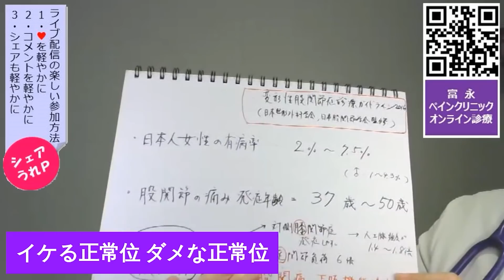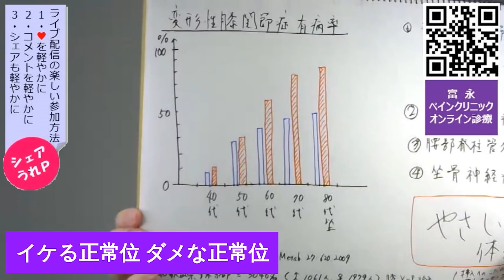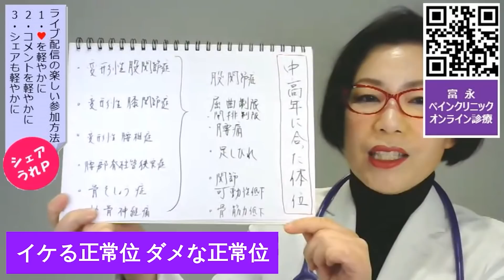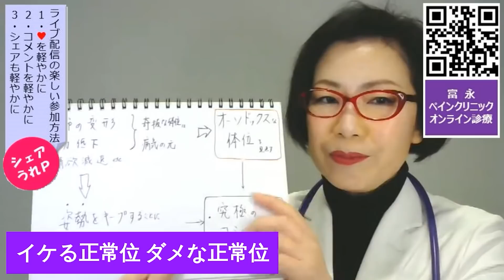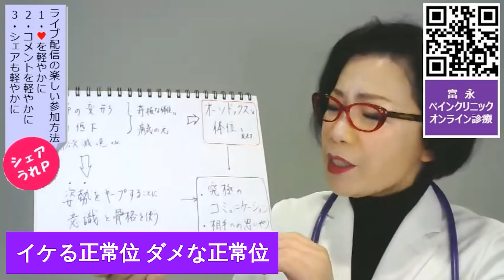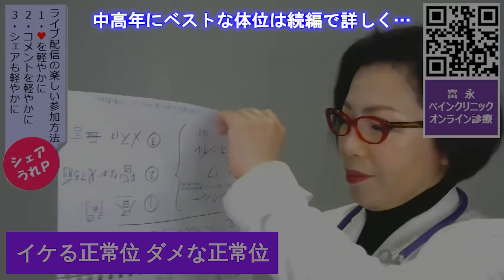【中高年のイケる正常位 ダメな正常位】マンネリセックス打破の正常位～性交痛外来女医のセックスオンライン講座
『富永喜代 情報』 YouTube 2000万回再生！感謝記念動画 富永喜代 オンラインレッスン「極上のクンニリングス」の受け取り方は↓【コチラから無料で受け取れます】
リアルなテクニックが満載！！
かなり濃い内容なのでお楽しみに！

マンネリ化したセックスを、打破したい欲求はありますか？
また正常位？気分がのらない？
パートナーに飽きられてる？

そんなことはありません。

更年期以降、女性の心と体は変化します。
だから以前は好きだった体位にも変わるんです。
でも、ちょっとした工夫で定番だった正常位の感じ方が
グッと変わるとしたら知りたいと思いませんか？

変形性股関節症、変形性膝関節症、坐骨神経痛、
腰部脊柱管狭窄症、骨粗しょう症。
もしかして、あなたも悩んでいませんか？
この体の変化で、体位にはどんな感じ方の変化が起こるのでしょうか？

中高年から変わるセックスの概念。

今まで大丈夫だったのだから…という概念は捨ててください。

分かっているはずの正常位だからこそ、
中高年以降のセックスには落とし穴があるんです。

お互い口に出して言わないけれど、本当はこんな変化が起こっている。
古くて新しい中高年からの正常位について分かりやすくお話しします。

セックスの時は、股関節を大きく開排したり、
相手の体重を支えるために、股関節を屈曲する姿勢を多くとります。
しかし、年齢とともに、股関節の開排や屈曲の幅が狭くなり、
体勢をキープするための筋力も落ちてくるために、
加齢と共に、若いときは平気だった体位が苦痛になってくるのです。

そうなると、性欲の低下やオルガスムに至りにくくなってしまい、
セックスそのものが嫌になります。
そうなる前に、シニアにベストな体位を考えてみましょう！

まず、シニア女性の股関節はどうなっているのか現状を知りましょう。
日本女性の変形性股関節症の有病率は、２％～７.５％です。
１３人に１人が股関節に悩みを持っているということになります。

また、男性よりも女性に多くみられる疾患で、
日本では男性の２倍多いと言われます。
発症年齢は、３７歳～５０歳ぐらいが多く、
ちょうど、更年期に差し掛かる頃に股関節に痛みを感じ始めるということになります。

変形性股関節症があると、
股関節だけでは食い止められないという悲しい現実があります。

反対側の膝関節で体重を支えるようになるため、膝を痛めやすくなります。また、歩くときに負担がかかって、脚の関節への負かが６倍にもなります。
股関節が悪いと、脚全体の機能障害に陥りやすくなるんです。

膝に関しても、女性は加齢とともに変形性膝関節症の有病率はどんどん上昇していきます。こちらも、男性よりも女性のほうが有病率は高い結果が出ています。

中高年には、
中高年のベストな体位があります。

YouTube 2000万回再生！感謝記念動画 富永喜代 オンラインレッスン「極上のクンニリングス」の受け取り方は↓【コチラから無料で受け取れます】

愛媛県松山市『富永ペインクリニック』理事長。 2万人超えの臨床麻酔実績を持つ麻酔科指導医・専門医。 著書は50万部。

性交痛等については表現がガイドライン違反スレスレとなっております。
もう少し濃密な内容は秘密のグループで限定公開しています。
 『富永喜代の秘密の部屋』に参加申請してください。

内容がこすぎて表には出せない真面目な中高年の性情報。『富永喜代の秘密の部屋』では、刺激すぎる動画をグループ限定公開したり、最新情報をアップデートしていきます。 ご興味のある方は、下記URLをクリックしてください。

富永喜代のFacebook Liveにて、
見てね！！ いいね、コメントよろしく！！

・人気ブログ： 『なぜ、麻酔科医になったのか？』

・Tiktok　おかげさまで　再生数　1650万回突破！

動画内で紹介している女性ホルモンエストロゲンの有用成分エストラジオールを高配合した化粧品はこちら
・Dr.ESTRA